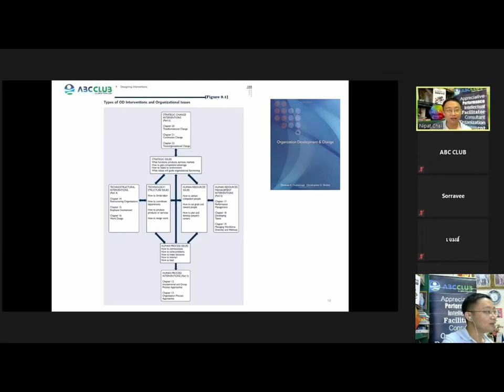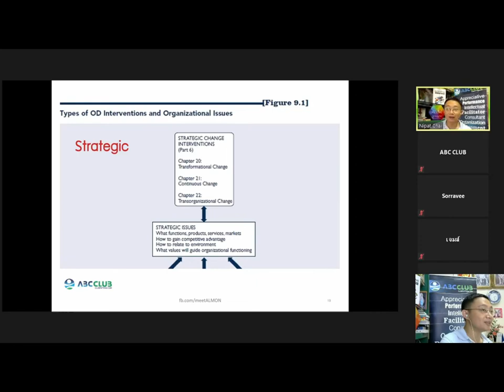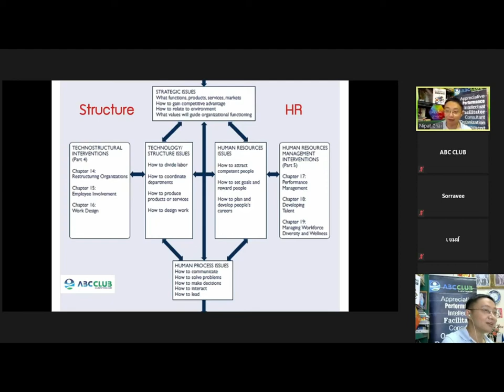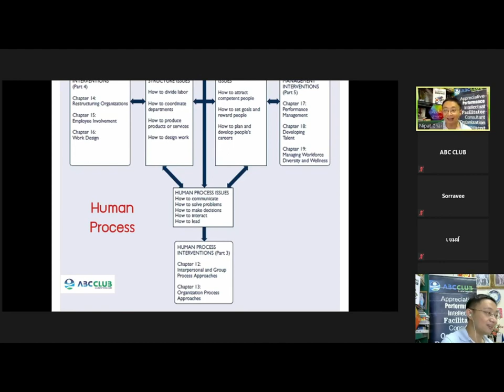10 นาที OD Master Ep.5 - อะไรบ้าง ถึงเรียกว่า การพัฒนาองค์กร Which OD ?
10 นาที OD Master Ep.5
อะไรบ้าง ถึงเรียกว่า การพัฒนาองค์กร
ผ่านมุมมองของ ดร.นิพัฒน์ ชัยวรมุขกุล - OD Master